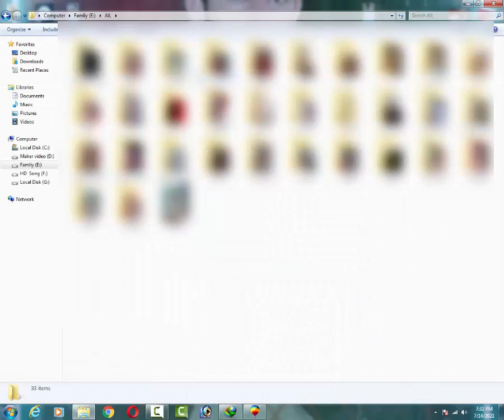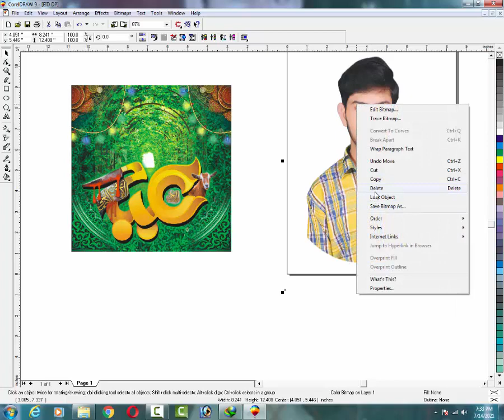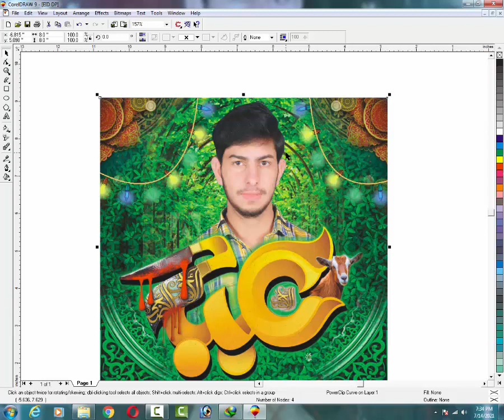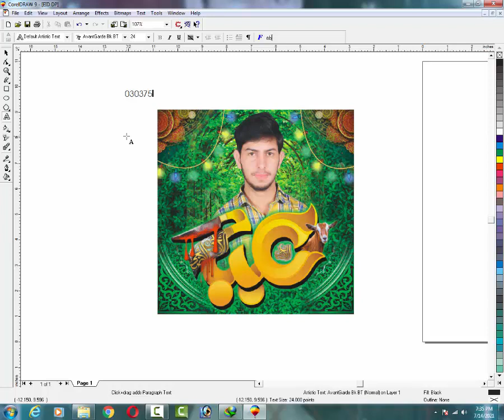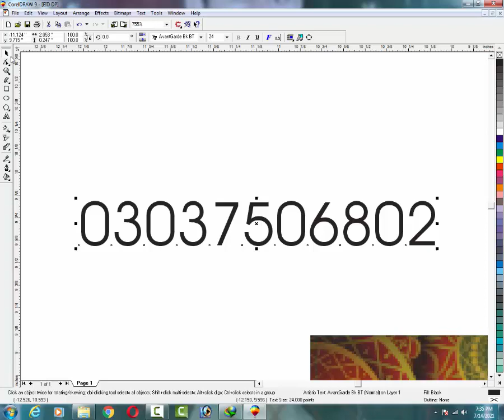How To Creat Eid ul Adha Profile Design 2021 CDR and PNG Free Download Now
(Note: File Password video mian ha )
File Link is:

Online Desinging
Poster
Panaflex
Shadi Card
3D Logo
Video Editing
Cashmemo
Billbook
pad Etc.
Contact eid mubarak cdr file free download
eid mubarak vector free download
eid mubarak flex cdr file
eid ul fitr cdr file
eid al-adha pictures images
eid ul fitr 2021 cdr file
eid ul fitr 2021 flex design
eid ul-adha mubarak 2020

Content Cover

Bakara Eid Video Editing
Eid Ul Adha Video Editing
How Make Eid Greetings Video
How to make eid Mubarak video with name
How To Edit Eid Mubarak Video in Kinemaster
Eid Mubarak Video kaise Banye
Eid Mubarak Name Art Trending Video
Kinemaster video editing
kinemaster chalane ka tarika,
kinemaster without watermark android,